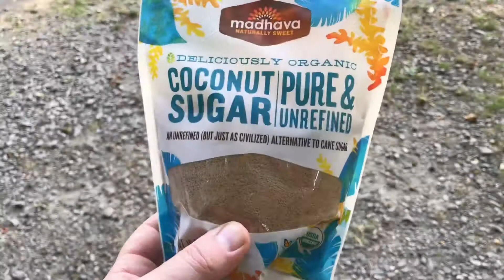Campfire Donuts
Lums Pond state park